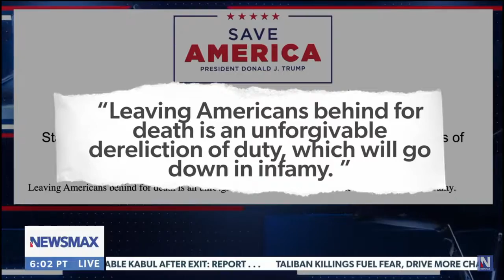Biden's FULL press briefing on Afghanistan * August 20, 2021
(8/20/21) WHITE HOUSE - After a 10-minute explanation of the botched Afghanistan extraction, JoeBiden spent another 17 minutes answering questions from 5 reporters during a WhiteHouse press briefing, but none were from Newsmax, Fox News or OAN. The pre-prepared list of reporters included Zeke Miller (AP), Justin Sink (Bloomberg), Stephanie Ramos (ABC), Meredith Lee (PBS) and Scott Detrow (NPR). Biden's incoherent answers were long, rambling and nonsensical — and most of which were contradicted an hour later by his own people at a Pentagon press briefing.